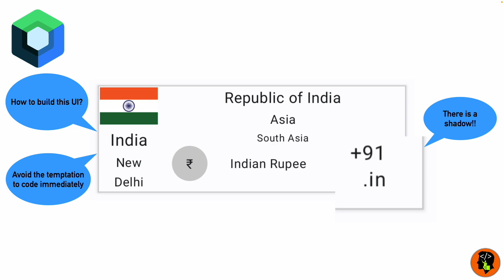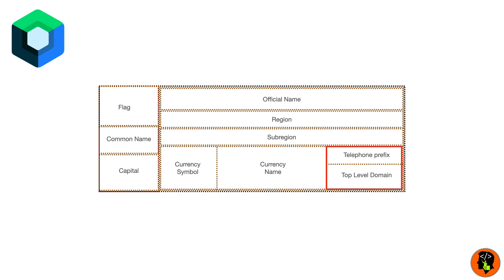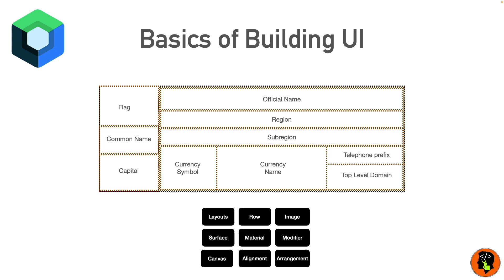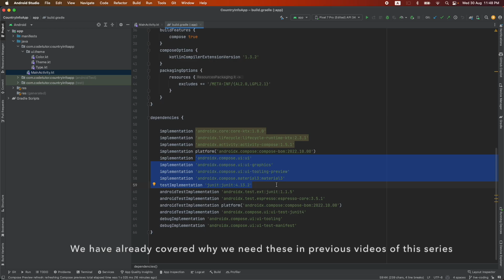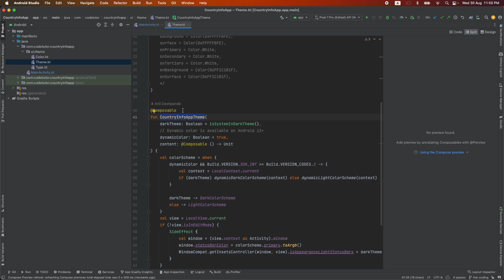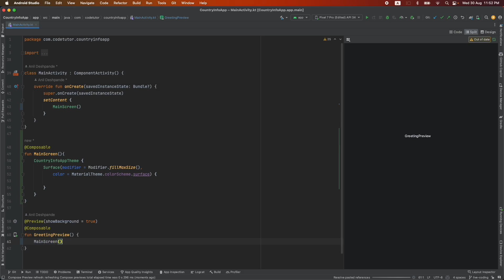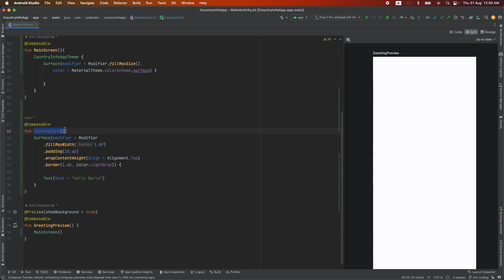Jetpack Compose Layout Breakdown: How to Structure Your UI Like a Pro! : Jetpack Compose 13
In this video, we dive into Jetpack Compose UI development and explore how to build a card layout with structured elements like text, images, borders, and shadows. Before jumping into coding, we break down the UI design to understand how different elements are arranged.

What You’ll Learn:

✅ How to analyze and structure a UI layout before coding
✅ Using Surface, Row, and Column in Jetpack Compose
✅ Adding borders, padding, and alignment for a clean UI
✅ Implementing MaterialTheme and Surface for consistent styling
✅ How to fill max width, wrap content height, and apply elevation
✅ Understanding the importance of using Surface vs. Row/Column

By the end of this video, you’ll have a clear understanding of how to build a visually appealing card UI in Jetpack Compose.